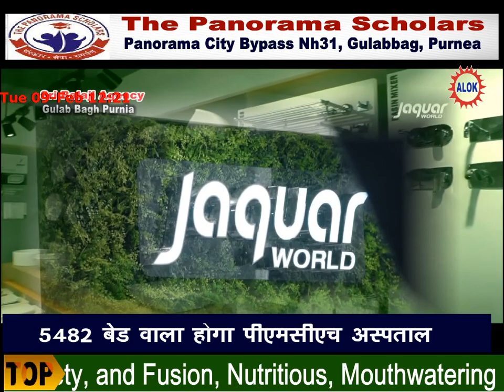राममंदिर के लिए पूर्णियाँ में निकला भव्य शोभायात्रा।